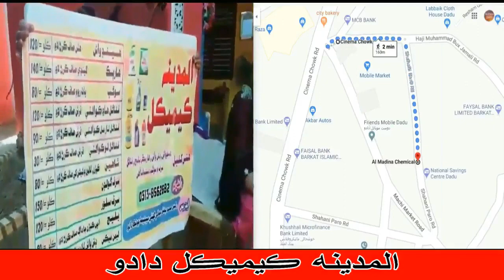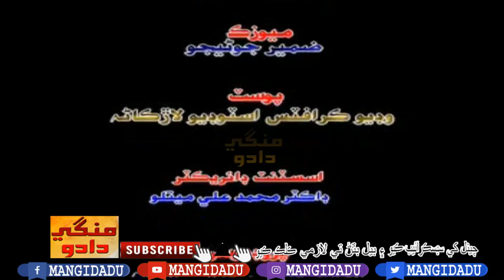ATE TE CHATI part 2 فلم | ABDUL MANAN ABBASI | ASMA | SHAMA | AKHTAR | SINDHI FILM | COMEDY FILM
ATE TE CHATI part 2 اٽي تي چٽي  فلم | ABDUL MANAN ABBASI عبدالمنان عباسي | MIR SOBDAR | DR MUHAMMAD ALI METLO | SHAMA NAZ | AKHTAR KHOKHAR | MUHAMMAD MURAD GADANI | ASMA BHUTTO | NAJMA NAZ | MEHBOOB MIRANI | ALI HASSAN SHAIKH | GUL BAHAR | MUHAMMAD ALI CHARLI | AMJAD SHAHANI | HABIB SHANBANI | GUL MIRANI | ASGHAR | SINDHI FILM

منهنجي جاني کي ڪو سمجهائي رٺو ٿو وڃي | غلام حسين عمراڻي | اٽي تي چٽي فلم | شمع ناز
مان ته لک ڀيرا بسم الله ڪيان | شھلا گل | اٽي تي چٽي فلم | شمع ناز
محبوب مارين ٿو تون مرڪي نھارين | شمن علي ميرالي | اٽي تي چٽي فلم | اسمه ڀٽو

سنڌي ايڪشن ٽيلي فلم : اٽي تي چٽي
پروڊيوسر : سيد عامر علي شاه
ڪهاڻي ۽ ھدايتڪار : شاهد چنه